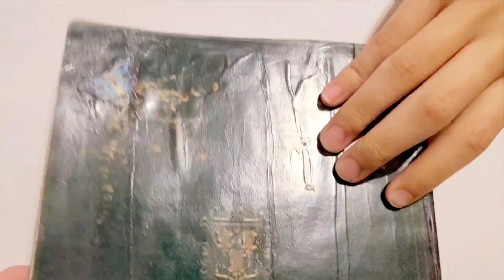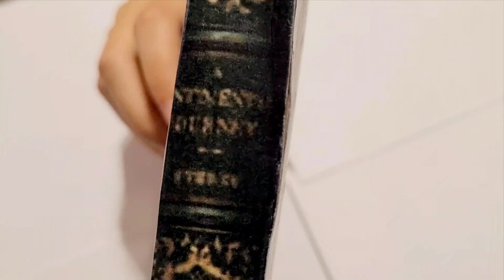A new Journal my daughter and I designed.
My daughter and I designed this journal for her. She wanted this vintage book cover and some butterflies from my flying things listing. Enjoy!

The Vintage Book Cover: